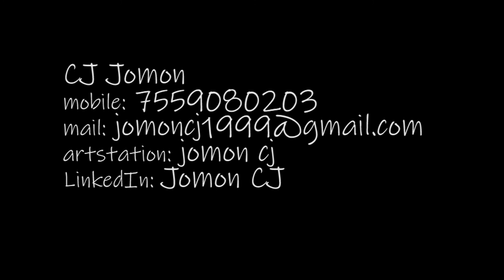Modelling and Texturing Showcase 2019